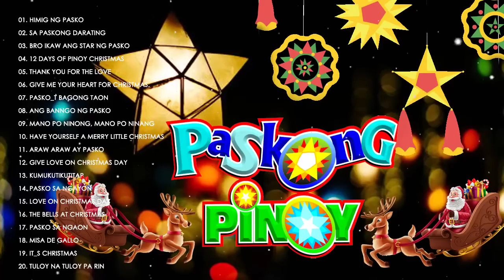Paskong Pinoy 2023🎄🧸 Best Tagalog Christmas Songs Medley🎅🏼🎅🏼 Pamaskong Awitin Tagalog Nonstop